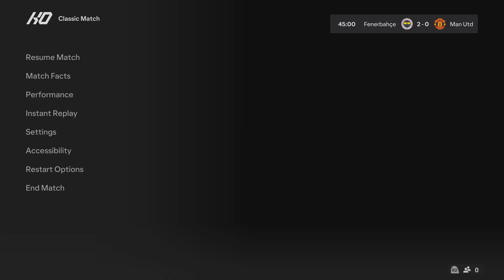FC 24 | Fenerbahçe vs Manchester United | Club Friendly | Gameplay PS5